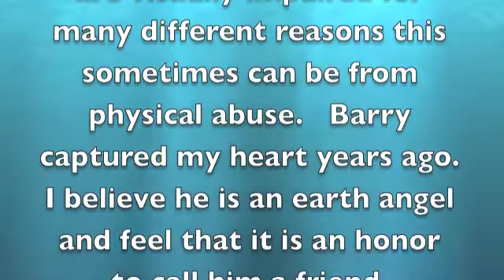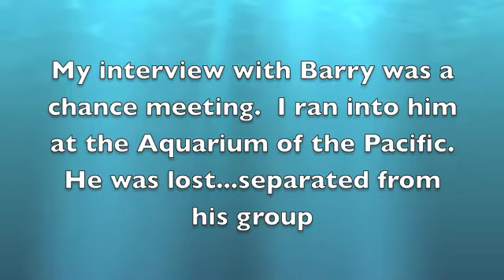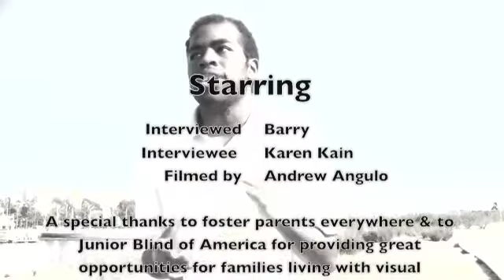Earth Angels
Barry is a young man who lost his vision due to abuse at the age of three.    He was taken into a foster home by amazing parents: Beth & Tom who raised him.    I met Barry at summer camp and have always been drawn to his beautiful smile and attitude towards life.  Now 21 Barry shares with me his simple yet beautiful advice for my project, "What I Want You To Know".